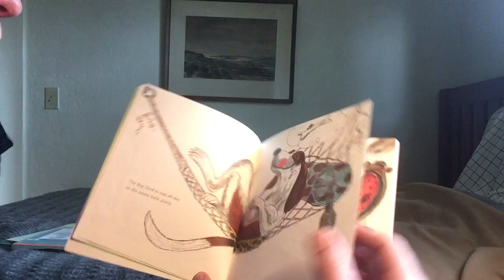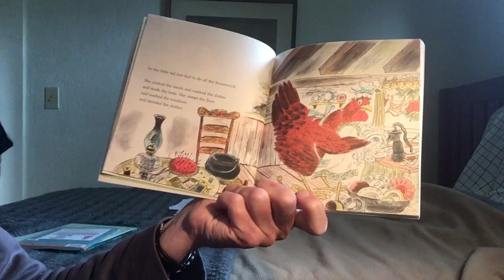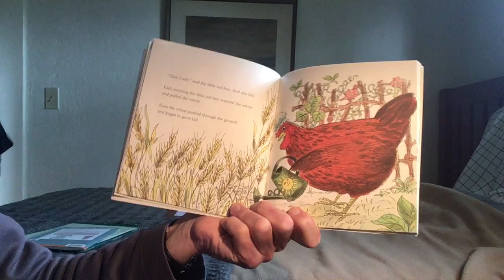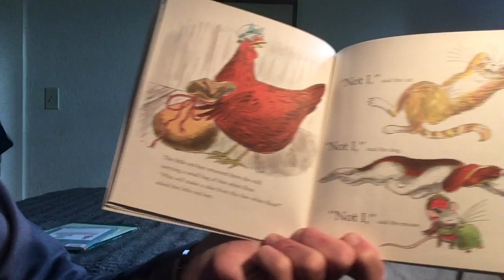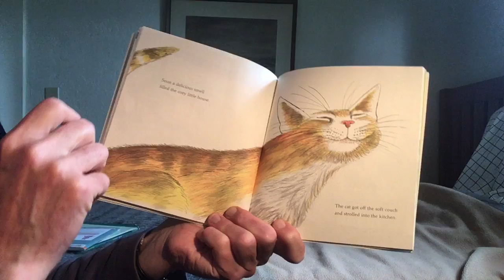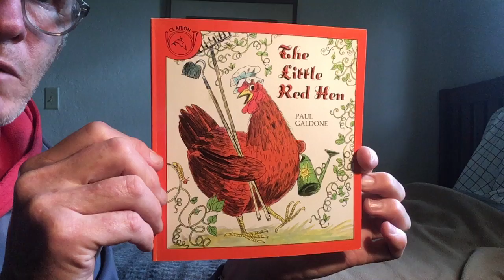Galdone - Little red hen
Read aloud of Paul Galdon'es 'Little Red Hen'